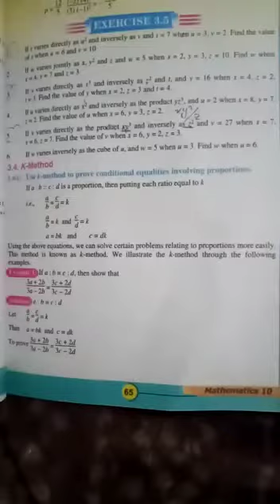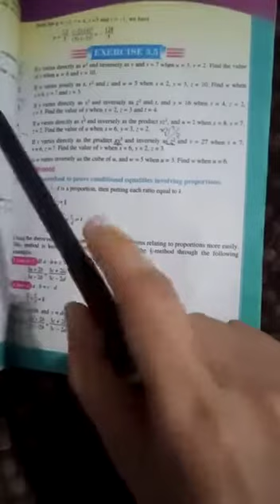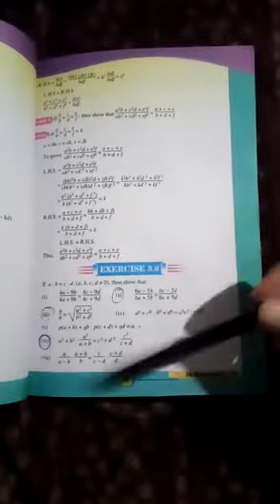Mathematics (Science Group) Class 10th 2nd term lecture#11 Date:14-12-2020